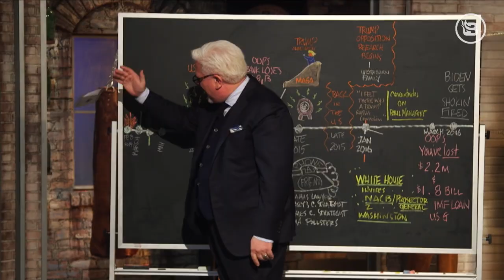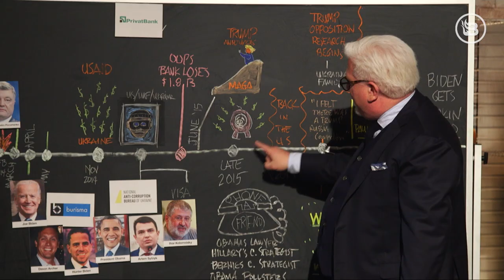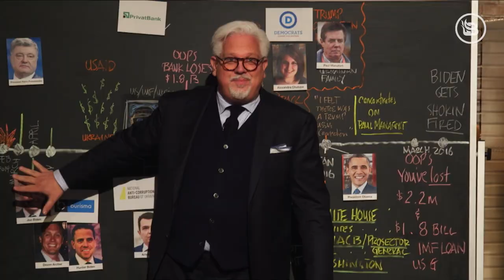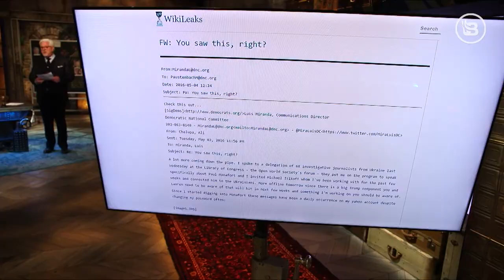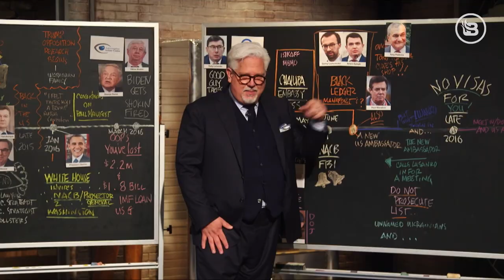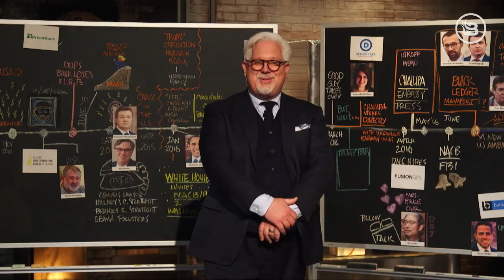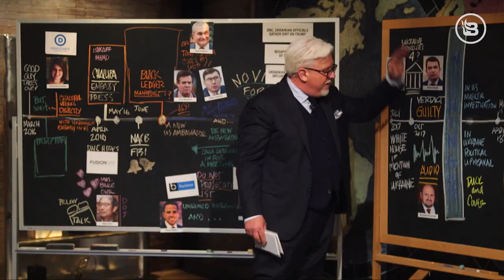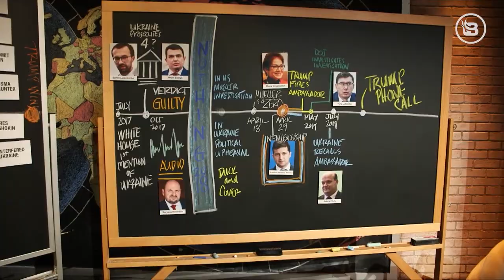UKRAINE SCANDAL EXPLAINED: Chalkboard on DNC Collusion, Joe Biden, Soros, Trump & More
Glenn explains EVERYTHING you need to know about the Ukraine scandal. And it goes MUCH further than Hunter and Joe Biden, and their involvement there. This timeline gives you all the facts and proof you need to show that there was DNC collusion, not collusion with President Trump, during the 2016 election. Democrats worked with Ukrainian officials to investigate "dirt" on Trump, and Glenn shows you EVERYTHING -- including how even George Soros is involved -- in a way that's easy to understand.